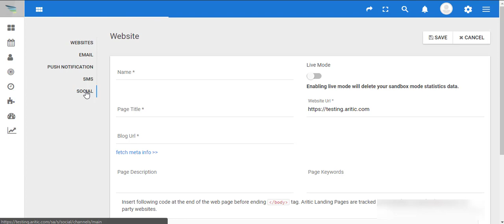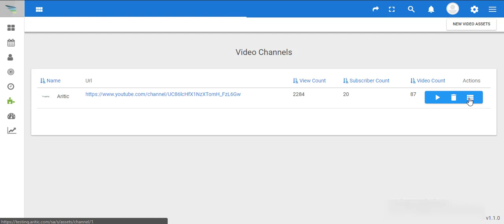How To Connect YouTube Channel Video Assets In Aritic PinPoint?